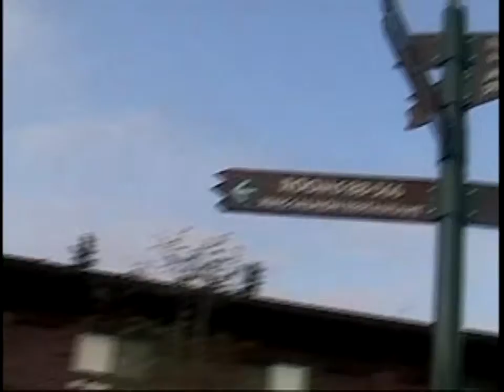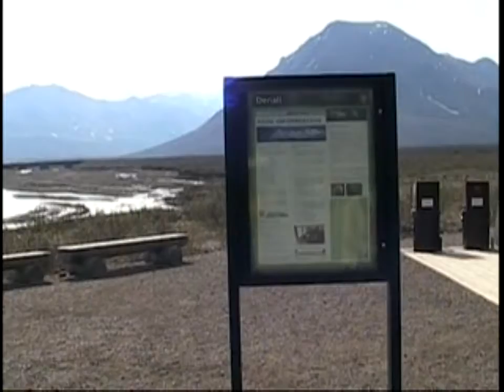Rail: Fairbanks to Denali NP & P